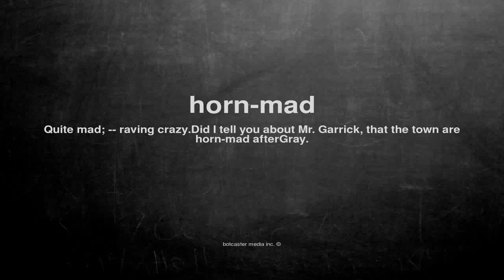What does horn-mad mean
What does horn-mad mean in English?